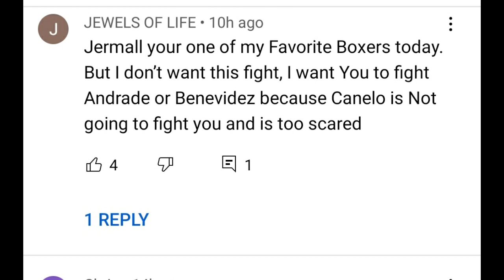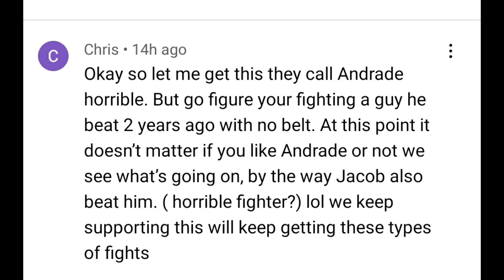JERMALL CHARLO THIS IS EMBARRASSING BRUH...